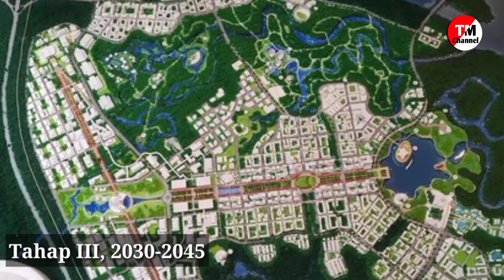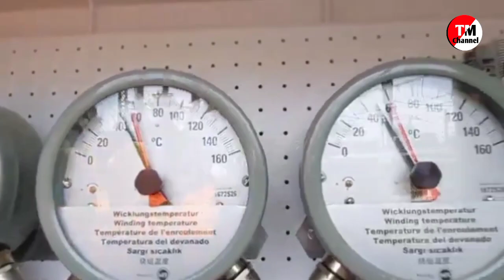JALAN TERUS !!! Inilah Progres Ibukota Baru Indonesia di Kalimantan Timur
Kabar Pembangunan ibu kota baru seolah tenggelam oleh Covid-19 yang melanda tanah air dan dunia Internasional. Pemerintah mencurahkan seluruh perhatiannya untuk penanganan Covid-19 agar ekonomi Indonesia pulih kembali. Namun demikian, mega proyek ini tidak akan berhenti begitu saja. Pemerintah masih menyusun master plan ibu kota baru, meskipun lajunya tidak secepat sebelum pandemi menyerang.

Sebelumnya pemerintah menetapkan pembangunan ibu kota baru dalam tiga tahap. Yakni, pada Tahap I dimulai tahun 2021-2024, lalu Tahap II tahun 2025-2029, dan Tahap III 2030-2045. Pada tahap awal, beberapa pembangunan yang akan dilakukan adalah istana presiden, kantor lembaga negara, taman budaya, dan kebun raya. Setelah tahap ini selesai, pemerintah akan memindahkan ibu kota baru.

Pusat pemerintahan dengan luas kira-kira 2.000 hektare (ha) itu yang pasti akan berisi seluruh keperluan eksekutif, yudikatif, dan legislatif, termasuk juga istana, Dewan Perwakilan Rakyat (DPR), Mahkamah Agung (MA), Mahkamah Konstitusi (MK),
Tahap kedua, pemerintah akan melanjutkan pembangunan berupa perumahan untuk pegawai negeri sipil (PNS), TNI, dan polri. Lalu, fasilitas pendidikan dan kesehatan, industri teknologi, perguruan tinggi, pusat perbelanjaan, dan museum. Kemudian, tentunya fasilitas penunjang lainnya dan terutama membangun pangkalan militer baik darat, luat, dan udara di daerah sekitar ibu kota baru.

Tahap ketiga, pembangunan yang akan dilakukan, seperti taman nasional, konservasi orang utan, klaster pemukiman PNS, dan wilayah pengembangan terkait dengan wilayah provinsi sekitarnya. Kota ini akan rampung dalam waktu  jangka panjang dan akan menjadi kota yang cukup besar dengan populasi mencapai 1,5 juta orang